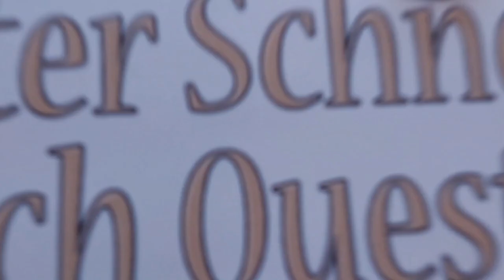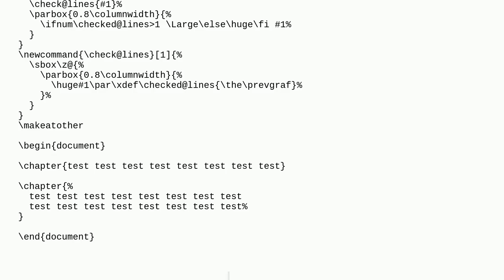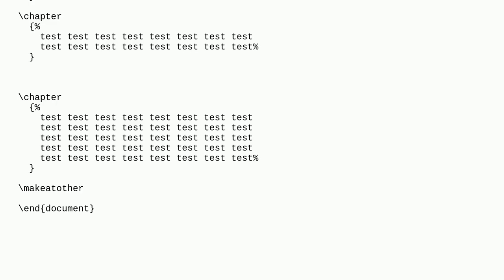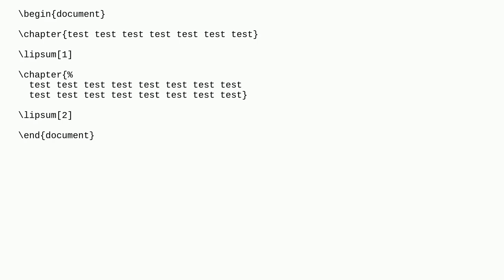Tex: How to check there is one or multiply lines in a box?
How to check there is one or multiply lines in a box?

A special thanks goes out to the community

  parbox